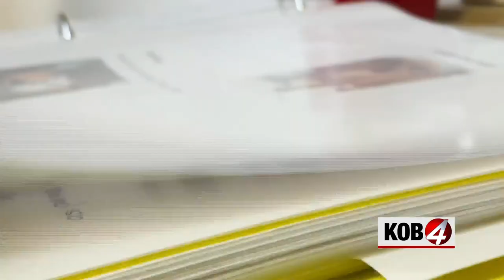Animal advocates rescue nearly 50 chihuahuas after owner dies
Forty-six dogs were recently rescued from an Albuquerque hoarding situation after their owner passed away.